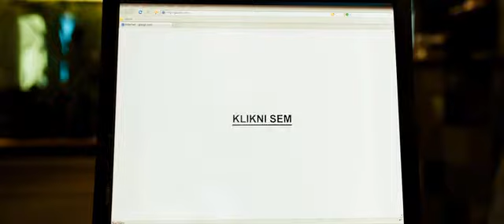Jak vydělávat na internetu pomocí fake domén - část 1.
Scéna z českého filmu CZECH MADE MAN (2011)